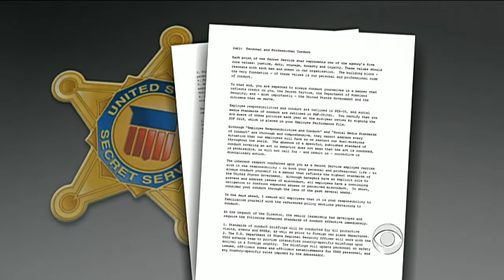New rules crackdown on USSS agents' behavior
The Secret Service is cracking down on the behavior of its agents, issuing a new code of conduct for agents on drinking, visiting questionable establishments and more, reports Norah O'Donnell.